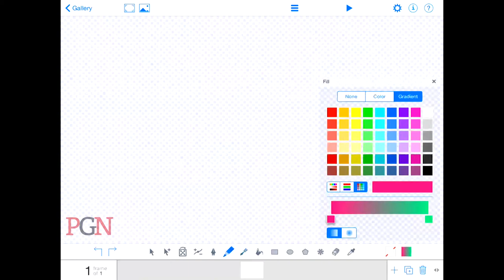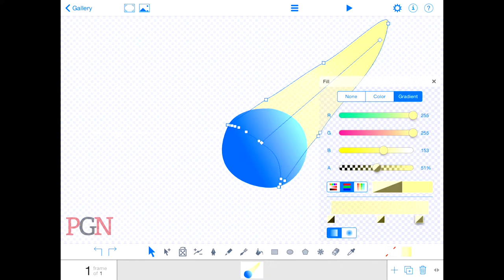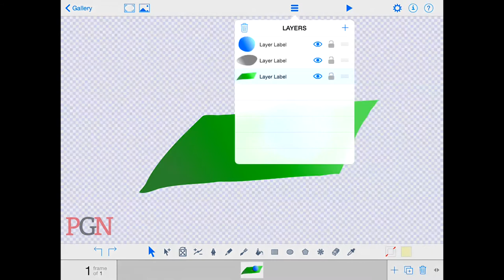Tutorial: DoInk v. 4 Gradient Tool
Introductive tutorial to the new gradient tool in DoInk Animation & Drawing app version 4.
Introducerende tutorial til det nye gradient værktøj i DoInk Animation & Drawing app version 4.